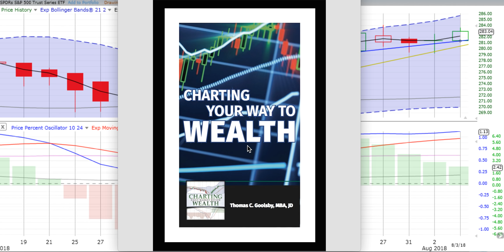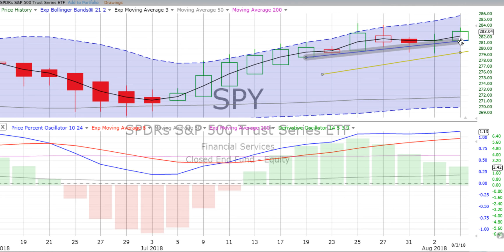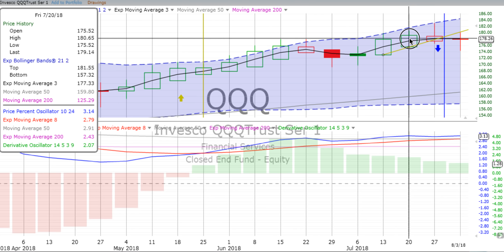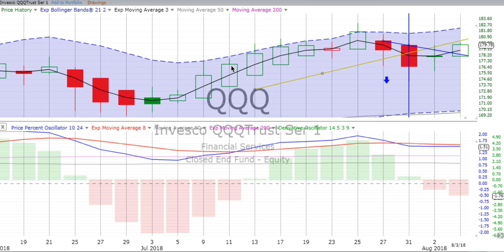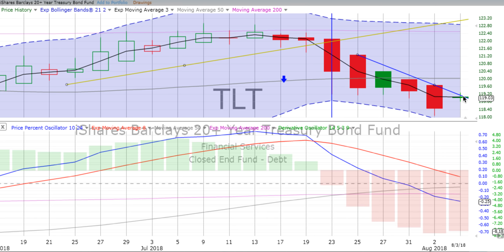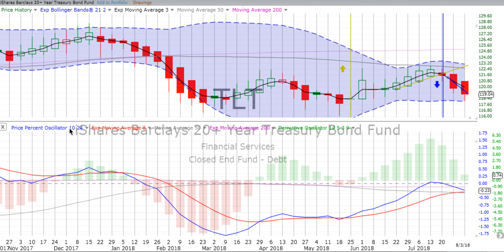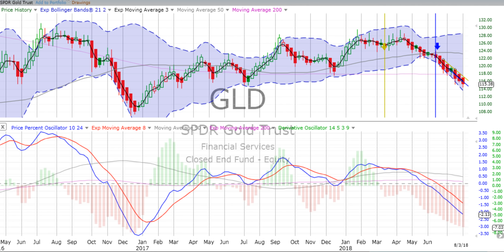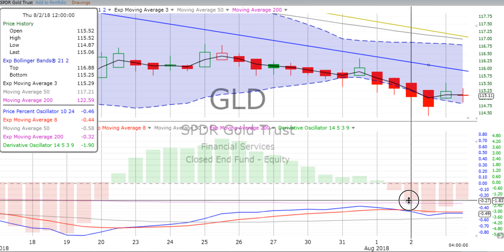Monday, August 6, 2018, Comprehensive Stock Review & Forecast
Here are our comprehensive stock trading chart reviews and forecasts of the S&P 500, the NASDAQ 100, Bonds and Gold. At ChartingWealth.com we urge you to "Follow the charts, NOT the noise!”

Do you have the link to our stock trading chart layout? If not, FIRST go to FreeStockCharts.com. REGISTER and set up a FREE account. Next, OPEN up the charts and CLICK this link to our most up-to-date layout Last, SAVE the layout under File, Save As. Now you have it!

When you are ready to get serious about charting and move from Free Stock Charts up to TC2000 (with the three plan choices a $25.00 discount)

Have you watched our 15 minute “How to Read a Stock Chart” video? If you are serious about investing in stocks, this is a "must watch” training. Here’s the link to the FREE, exclusive video

In just a few short minutes, we update you on stock trading and what we see taking place in the market. At the end of every week, we give you this overview of the S&P 500, NASDAQ 100, Gold & Bonds. We also review the market moving news over the prior five days and what's on the calendar for the next trading week. We want to help you follow the market and improve your knowledge of stock and ETF movements.

Even though there are some universal principles and rules that can be applied, it must be remembered that technical analysis is more an art form than a science. As an art form, it is subject to interpretation, but it is flexible in its approach. Each investor should use only the techniques that suit his/her style. Developing a style takes time, effort and dedication. The best news of all is the rewards can be significant.

We post timeless knowledge, along with our daily stock chart reviews that will educate and empower you to become a fearless and accomplished investor!